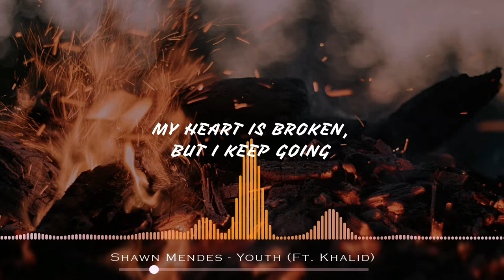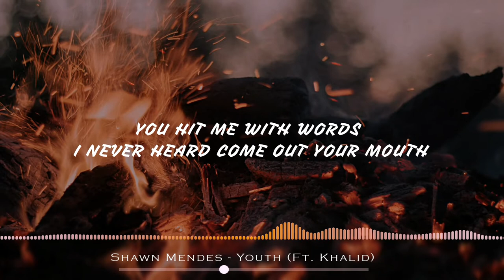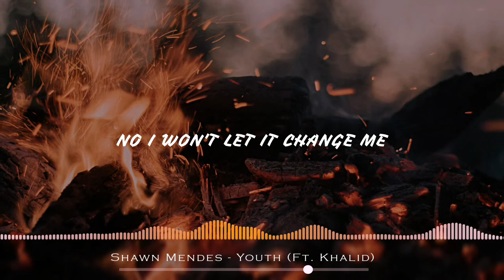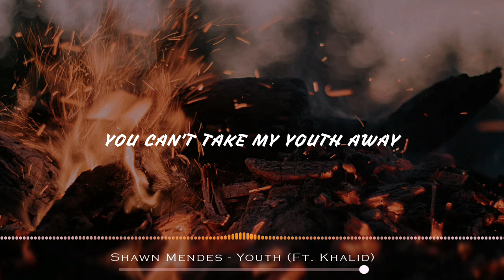Shawn Mendes - Youth (Ft. Khalid) | (Lyrics Video)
SHAWN MENDES - YOUTH (ft. KHALID)
🎵Follow Artist:
Shawn

 musiXburst Official

Want your track on here or know of one that should be on here but isn't?

If you are not happy that We have uploaded one of your tracks then simply send us a private message and We will remove it ASAP.